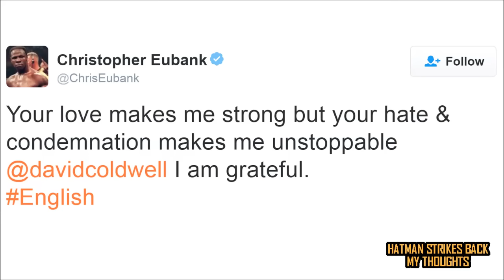DAVE COLDWELL FALLS FOR CHRIS EUBANK'S MIND GAMES!!!